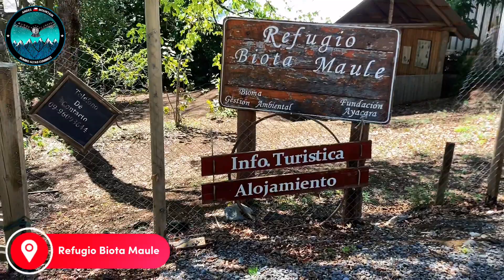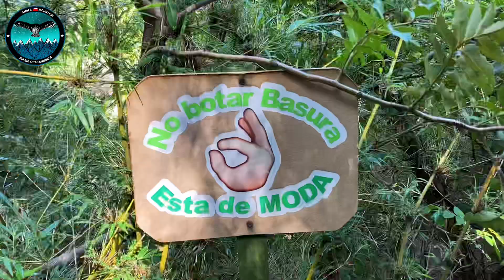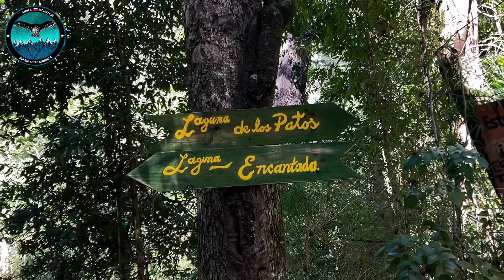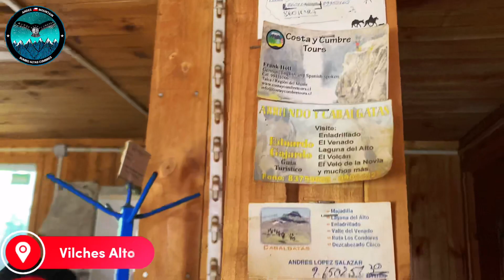Laguna de los Patos, Encantada y Lago colbun - San Clemente Maule